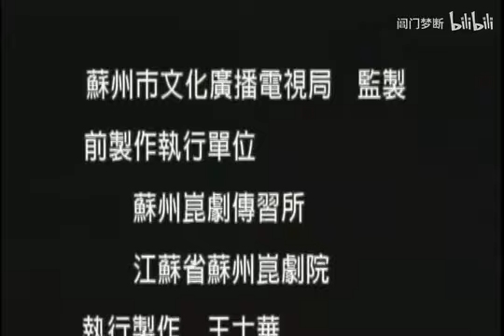國立傳藝中心『崑曲文獻留影』第5集7之7『長生殿·驚變』(片段)周傳瑛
【國立傳藝中心】『崑曲文獻留影』第五集7之7『長生殿·驚變』(片段)周傳瑛

【國立傳統藝術中心】『崑曲文獻留影』全部十四集